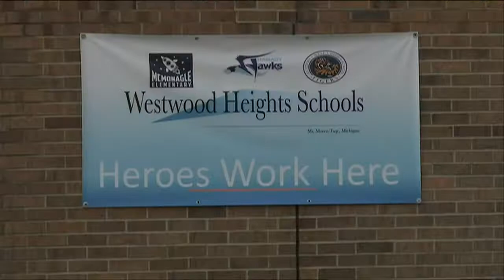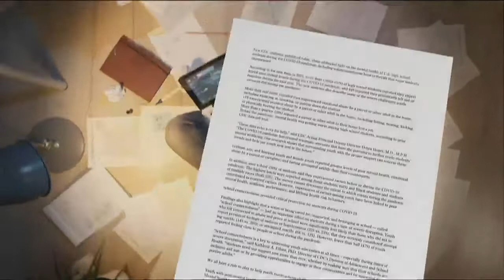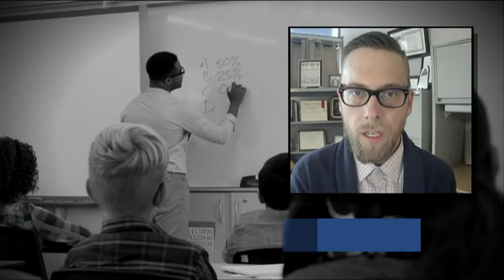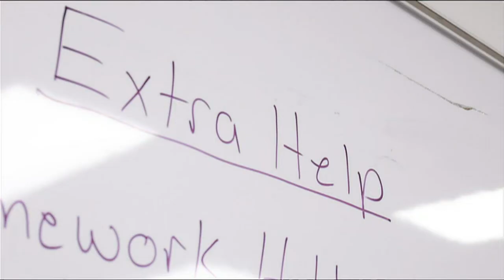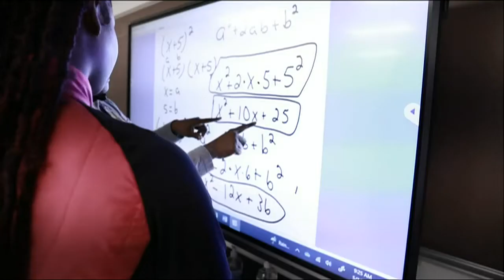Mid-Michigan educators hope to meet mental health challenges in difficult climate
As we look to enter a post-pandemic era, studies show the toll that the COVID-19 pandemic has taken on some of our children.